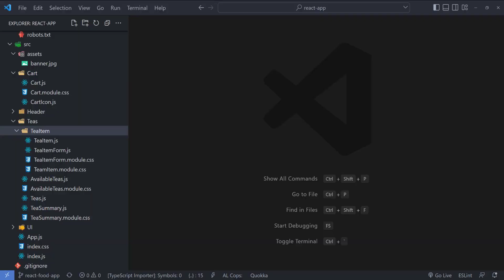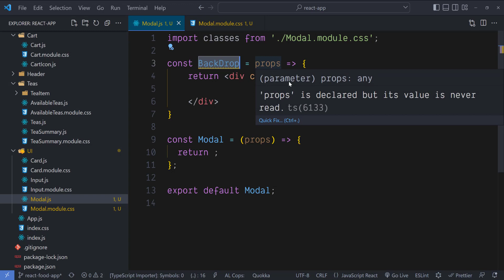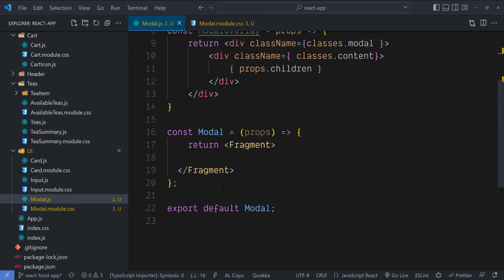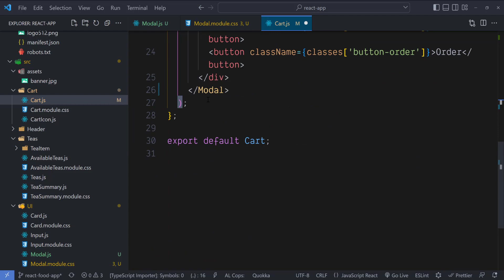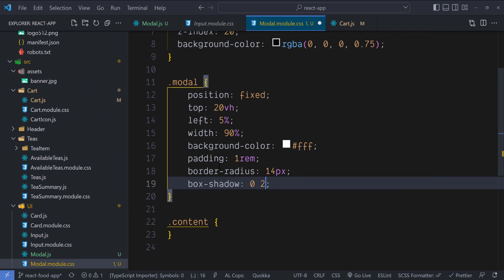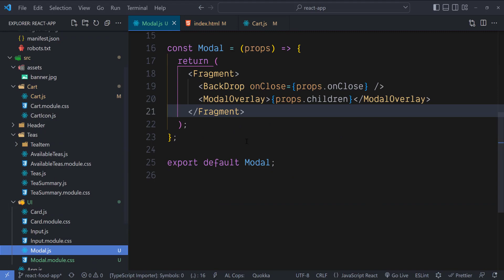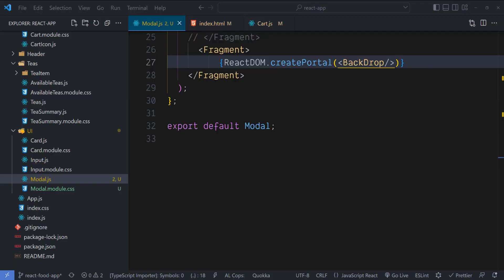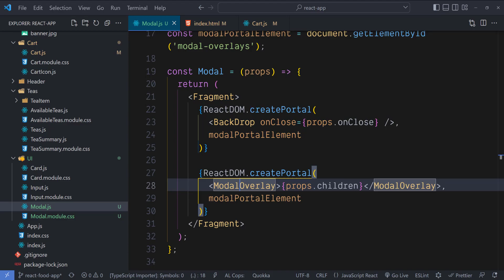8. Adding Cart Modal using React Portal - Chai Shop - React JS Project || Hindi || Coding Scenes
We are try to revise what we had learnt in earlier vides.
This Video is all about our e-commerce project called ChaiShop(Tea Shop)